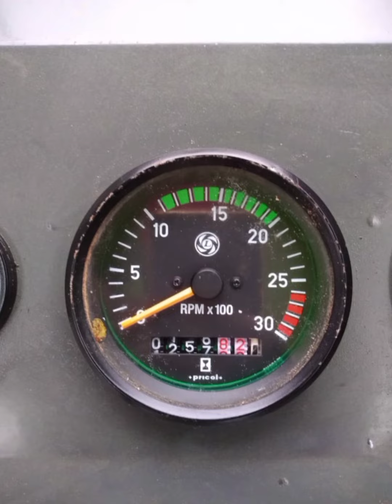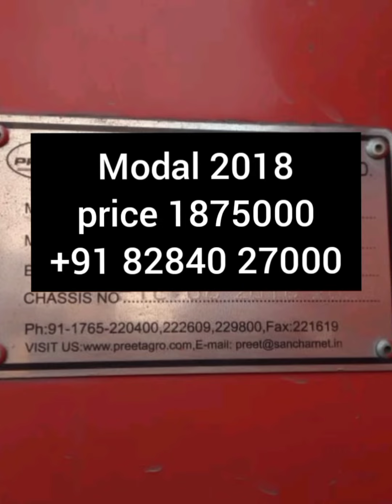kartar 4000 combine selling "" Preet combine selling india